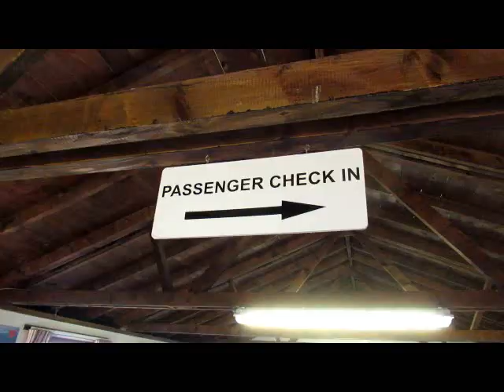Flying to Lundy Island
A 4 day trip to Lundy Island in the Atlantic c11 miles  off the North Devon coast England during December 2021